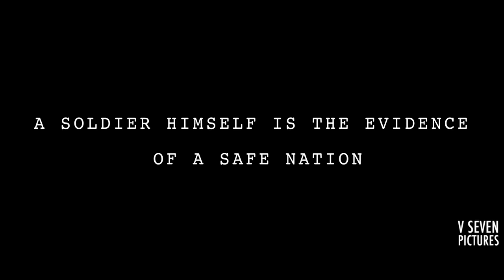Surgical Strike A Reply video from Indian Soldiers to Kejriwal Special Dusse HD